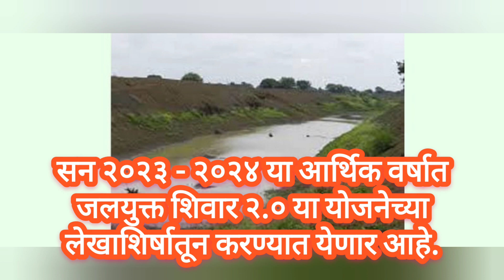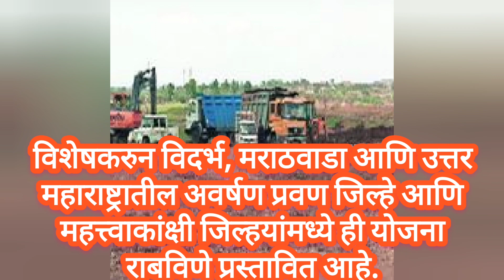गाळमुक्त धरण, गाळयुक्त शिवार योजना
गाळमुक्त धरण, गाळयुक्त शिवार

गाळ घेऊन गेलेले सीमांत / अत्यअल्पभूधारक ( १ हेक्टर पर्यंत) व लहान (१ ते २ हेक्टर) शेतकऱ्यांची यादी तयार करण्यात येतील.२) शिवाय विधवा, अपंग व आत्महत्याग्रस्त शेतकरी अनुदानास (सबसीडी) पात्र राहतील. सदर लोक बहूभूधारक असले तरी अनुदानास पात्र राहतील.हे अनुदान फक्त अडीच एकर पर्यंत म्हणजेच रुपये ३७,५००/- अधिकाधिक देय राहील. विधवा, अपंग आणि आत्महत्याग्रस्त शेतक-यांना सुध्दा ही मर्यादा लागू राहील. आपल्या शेतकरी मित्र न्यूज चॅनलला लाईक शेअर सबस्क्राईब करा धन्यवाद